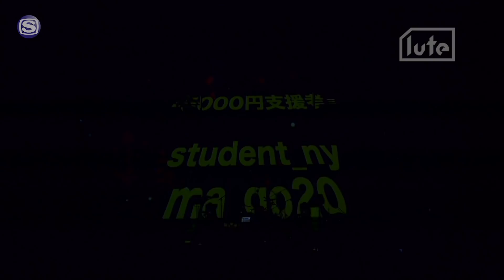DAX × lute：Have a Nice Day!(ハバナイ)「ファウスト」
5月1日に東京・お台場のZepp DiverCityで開催されたHave a Nice Day!のワンマンライブ『Dystopia Romance 3.0リリースパーティー Have a Nice Day! ONE MAN SHOW』。本イベントより「ファウスト」を公開。
音楽を中心に国内外の新たなカルチャーシーンを取り上げる
Instagram Storiesメディア・lute／ルーテ
＠lutemedia